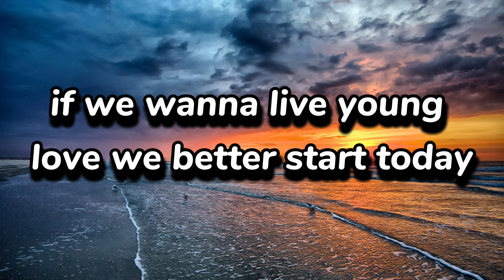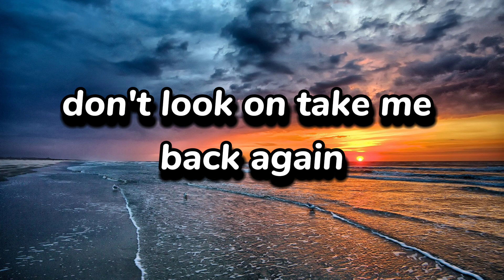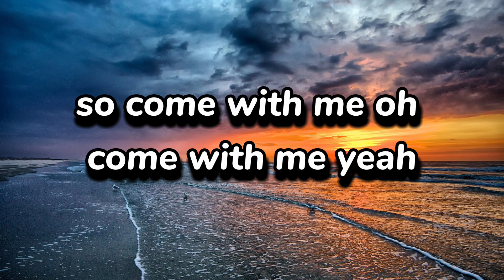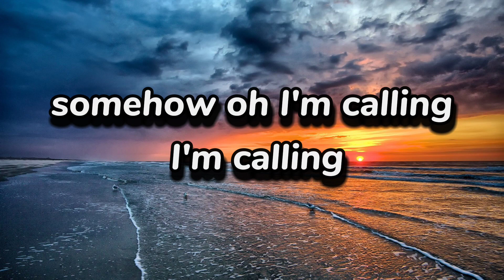Not Today...By Imagine Dragons....English lyrics videos..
Credit=Imagine Dragons
Song=Not Today
Edit=By Bashi